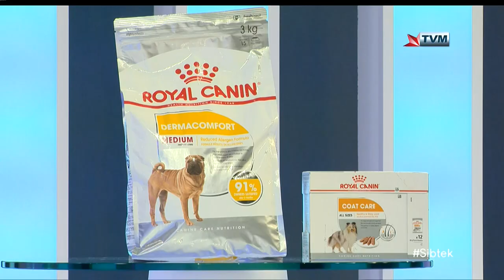Tiziana Calleja Interviewed on Sibtek 2019/2020 (Week 20)